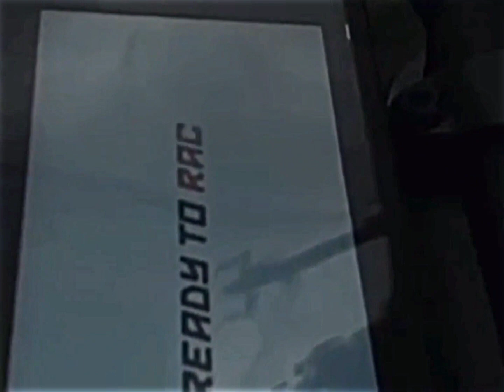🥵DUKE BIKE STATUS//😈 JAY BIKE RIDE //MC STAN RAP SONG STATUS// SHORT VIDEO STATUS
DROP UR LIKES AND COMMENTS ❤️
AND FOLLOW FOR MORE UPDATES.

"ᴡᴀᴛᴄʜ ᴛɪʟʟ ᴇɴᴅ"
✨Share maximum ✨
🔸Follow @onlineoffers2.0

Support Needed‼️
⭕️ Tʜɪꜱ ᴠɪᴅᴇᴏ ɪꜱ ᴘᴜʀᴇʟʏ ғᴀɴ-ᴍᴀᴅᴇ. .
⭕️ Iғ ᴀɴʏ ᴘʀᴏʙʟᴇᴍ ᴍꜱɢ ᴜ upꜱ ᴏɴ Iɴꜱᴛᴀɢʀᴀᴍ ᴀɴᴅ ᴛʜᴇ ᴠɪᴅᴇᴏ ᴡɪʟʟ ʙᴇ ʀᴇᴍᴏᴠᴇᴅ. .
⭕️ Nᴏ ɴᴇᴇᴅ ᴛᴏ ʀᴇᴘᴏʀᴛ ᴏʀ ꜱᴇɴᴅ ꜱᴛʀɪᴋᴇ.
⭕️Credit/removal Dm Me 📩
. . . . . . . . Tʜᴀɴᴋ ʏᴏᴜ. . . . .
USE Headphones For Better Experience 🎧